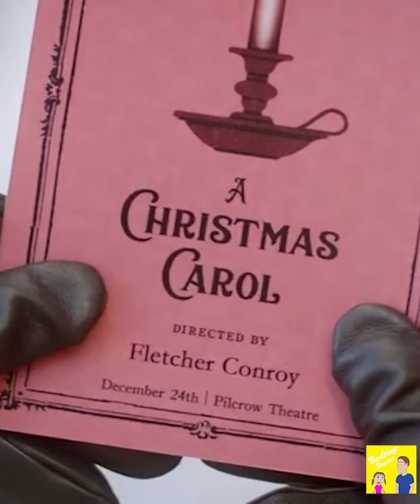Running Into Your Ex Is Weird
After Emma finds her college boyfriend's engraved watch at a vintage jewelry shop, her sister believes it is a sign, and decides to secretly play Cupid by sending Emma to the same Bed & Breakfast in Vermont that Fletcher is staying at one week before Christmas.  However, upon arrival, Emma is not only shocked to bump into her first love after all these years, but also his vivacious daughter.  Throughout the week, the two fight their feelings for one another as they plan a Christmas Eve show in hopes of saving the local theater.
Cast
Kyla Pratt - Emma Potter : The Proud Family: Louder and Prouder, Call Me Kat, The Mentalist, Dr. Dolittle : Million Dollar Mutts, Hotel For Dogs, Dr. Dolittle : Tail to the Cheif, Dr. Dolittle 3, Disney Channel, The Proud Family, The Proud Family Movie, Lilo & Stitch, Fat Albert, Veronica Mars, Lizzie McGuire, Dr. Dolittle 2, Moesha, The Hughleys, Love & Basketball, The Parent Hood, Sister, Sister,
Edward Ruttle - Fletcher Conroy : Batwoman, Jigsaw, Supernatural, Hot Tub Time Machine,
Sophia Bachart - Lola Conroy
Marina Stephenson Kerr - Katherine Conroy : The Grudge, Cult of Chucky, Capote, Wonderful World of Disney,
Rachael McLaren - Bronwyn
Jade Michael - Sarah
Rothaford Gray - Thomas Frasier : Designated Survivor , Murdoch Mysteries, 12 Monkeys, The Firm,
Alicia Johnston -  Sylvia
Erik Athavale - Eamon
Aaron Radwanski - Jeff
Director
Jeff Beesley
Writers
Carley Smale
Characters by
Anita Hughes

Uncle Greg has to tell his niece, Lori, a bedtime story but doesn't know any of the traditional ones.  He uses his knowledge of movies, in this case, "", to deliver.  His misremembering and interpretation of events seem to twist the story into parody.  Lacking any form of parental skills, he fumbles through the movie forgetting sometimes that he is telling this to a child.